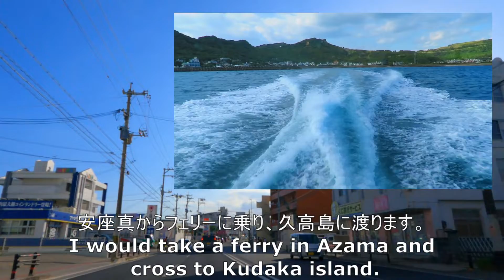沖縄ドライブ「那覇」→「安座真」Okinawa drive "Naha" → "Azama"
那覇市内のホテルからレンタカーで移動し、安座真へ。高速フェリーで久高島に渡る前のドライブです。沖縄旅経験者なら、その雰囲気を懐かしんでみてください。Rent a car from a hotel in Naha city and head to Azama. It is a drive before crossing to Kudaka Island by high-speed ferry. If you have traveled to Okinawa, please miss the atmosphere.
沖縄「久高島フェリー」で船旅をしよう！ Let's take a cruise on Okinawa "Kudakajima Ferry"